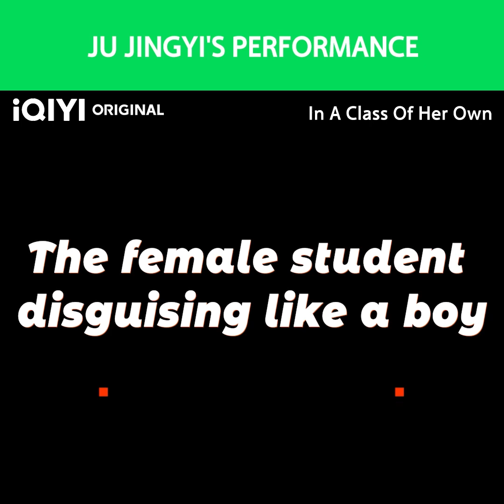Ju Jingyi Collection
【Beauty of Resilience】is trending on iQIYI with multiple subtitles. Join membership for more exclusive titles and perks

【Introduction】 "Beauty of Resilience" is a light period Xianxia drama directed by Hu Yijuan ("The King's Woman") and Chen Guohua ("The Blooms at Ruyi Pavilion"), starring Ju Jing Yi ("Legend of Yun Xi"), Guo Junchen ("Go Princess, Go!"), Liu Dongqin ("Delicious Romance"), Lu Tingyu (J"Rebirth For You"), and Ma Yue ("The Great Ruler"). This drama is adapted from the popular Xianxia novel "The Mistaken Eternal Life" by Lin Jiacheng. It tells the magnificent Xianxia story of Wei Zhi (played by Ju Jingyi), the female protagonist who is reincarnated as a phoenix, and Yan Yue (played by Guo Junchen), the male protagonist who is the Sun God. They go through hardships and finally break the destiny of how the "phoenix nirvana will shake the three worlds" and rewrite their own Xianxia story together. This drama will be broadcast online on iQIYI's international site (iq.com).